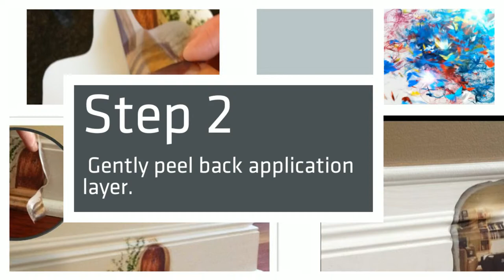Mouse House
Andrea Atwater's creative use of Craft Attitude Film can bring cute accents to your home.